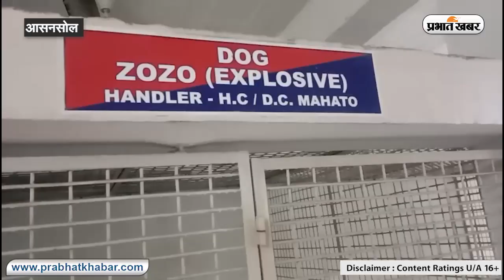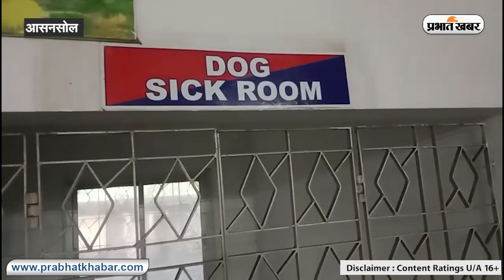यहां कुत्तों के हैं ठाठ, 11 हजार वेतन, कमरे में एसी, हीटर सब कुछ...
ठंड के मौसम में जब आम लोगों की मुश्किलें बढ़ जाती हैं तब कुछ कुत्ते ऐसे हैं जिनका खास ध्यान रखा जाता है. आसनसोल रेल मंडल के डॉग स्क्वॉड के कुत्तों का इन दिनों खास ख्याल रखा जाता है. उनके लिए कुछ खास व्यवस्था की जाती है. ये कुत्ते चोरों को पकड़ने से लेकर मादक पदार्थ, विस्फोटक आदि की बरामदगी में महत्वपूर्ण भूमिका निभाते हैं.  आसनसोल रेल मंडल के वरिष्ठ सुरक्षा आयुक्त राहुल राज ने खास निर्देश दिया है कि ठंड ज्यादा होने पर कुत्तों के रखरखाव पर विशेष ध्यान दिया जाये. ठंड पड़ते ही सोने के लिए चौकी की व्यवस्था की जाती है. उस पर कारपेट बिछाया जाता है. कमरे में हीटर लगाया जाता है. कुत्ते को कीमती जैकेट भी पहनाया जाता है.